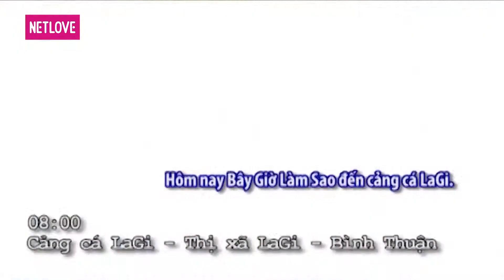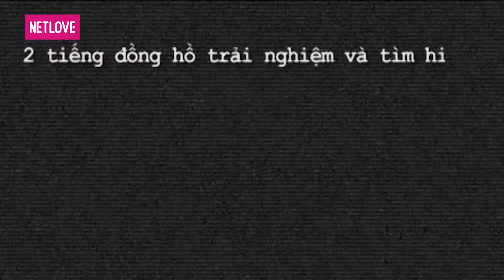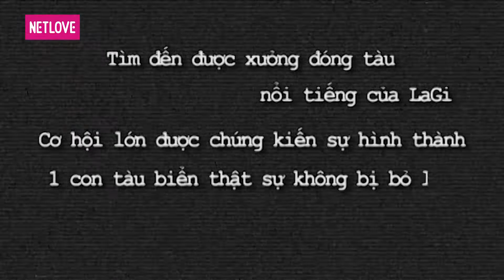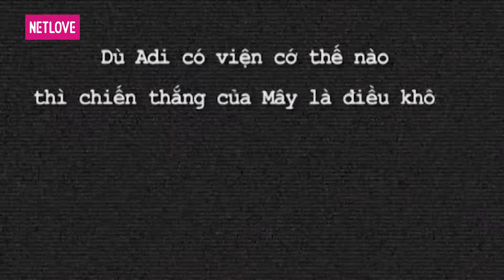Bây giờ làm sao 2013 - Tập 39: Tìm hiểu cuộc sống của ngư dân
📺 GIỚI THIỆU CHƯƠNG TRÌNH:
"Bây giờ phải làm sao 2013" là hành trình phượt bằng xe máy của 2 nghệ sĩ Việt Nam - MLEE và RIBI SACHI, cùng với 2 nghệ sĩ người Nhật khám phá Nhật Bản (cung đường từ thành phố Nagoya đến Núi Phú Sĩ).